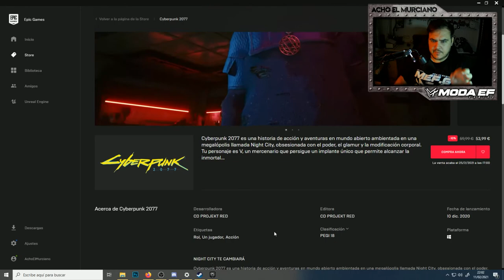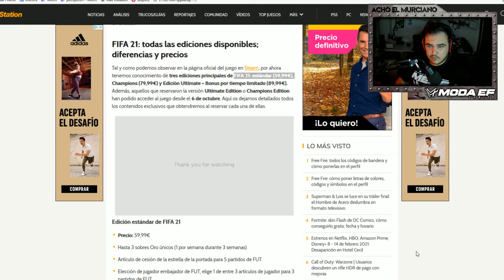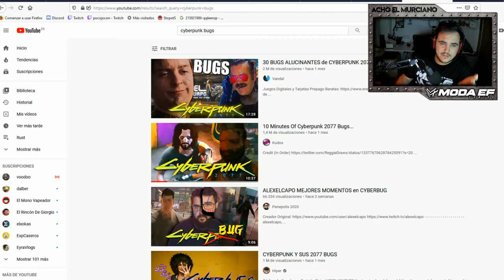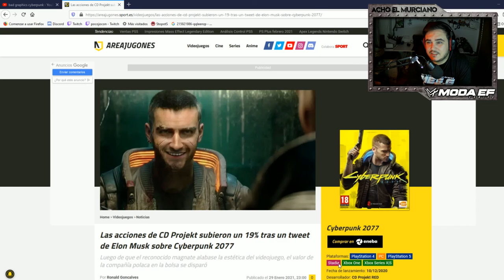MIRA ESTE VIDEO ANTES DE COMPRAR CYBERPUNK 2077